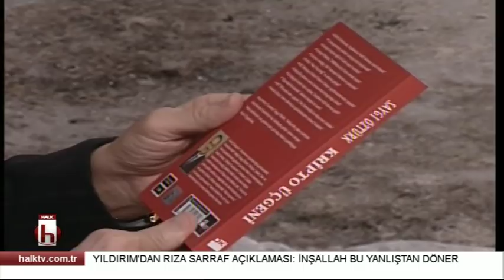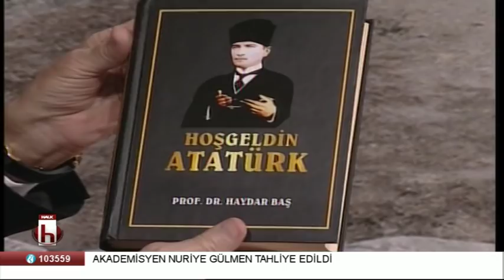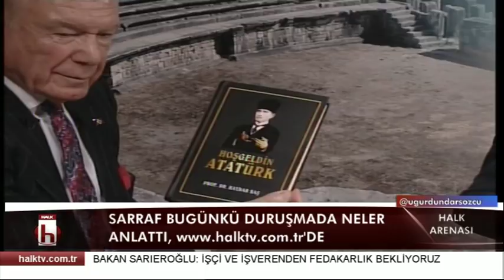Halk Arenası 2.Bölüm 1 12 2017